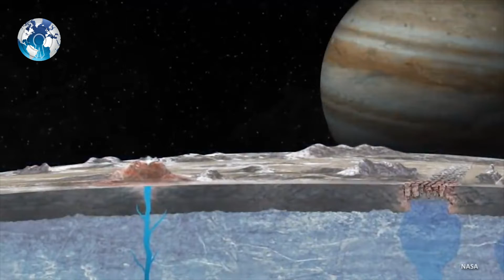SpaceX to send NASA’s Europa Clipper to Jupiter moon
SpaceX to send NASA’s Europa Clipper to Jupiter moon. NASA’s Europa Clipper will start its journey to Jupiter’s icy moon aboard a SpaceX Falcon Heavy rocket. NASA will pay SpaceX $178 million to launch the vehicle in October 2024. SpaceX to send NASA’s Europa Clipper to Jupiter moon spacex nasa space space news SpaceX news. NASA space nasa Europa clipper jupiters moon europa clipper europa clipper mission. Falcon heavy europa mission europa clipper spacecraft solar system. Starship to Jupiter jupiter jpl life on europa moon nasa spacex europa europa clipper nasa europa mission 2024. Space launch system SLS Rocker super heavy europa clipper mission nasa.

The Europa Clipper got the green light from NASA in 2015. It will fly by the moon 45 times, providing researchers with a tantalizing look at the icy world, believed to have an ocean lurking under its icy crust. The Clipper is equipped with instruments that will help scientists figure out if the moon could support life.

For years, the Clipper was legally obligated to launch on NASA’s long-delayed Space Launch System (SLS). But with the SLS perpetually delayed and over budget, NASA has urged Congress to consider allowing the Europa Clipper to fly commercial. Switching to another vehicle could save up to $1 billion, NASA’s inspector general said in 2019.

NASA got permission to consider commercial alternatives to the SLS in the 2021 budget and started officially looking for a commercial alternative soon after.

The SLS has powerful allies in Congress, who have kept the costly program alive for years, even as it blew past budgets and deadlines. The first flight of the SLS was originally supposed to happen in 2017. That mission — launching an uncrewed trip around the Moon — has since been pushed to November 2021, and keeping to that new schedule remains “highly unlikely” according to NASA’s Office of Inspector General, a watchdog agency.

SpaceX first launched its Falcon Heavy rocket in 2018 and started flying satellites in 2019. Earlier this year, NASA selected the rocket as the ride to space for two parts of a planned space station orbiting the Moon. Now SpaceX is building its Super Heavy Rocket and Starship Spaceship. By 2024 SpaceX Starship could be flying payloads and humans to Mars. If this happens, NASA Mission will go with Starship, not with Falcon Heavy.

So what do you think? Will NASA's Europa clipper craft go with SpaceX Falcon Heavy or Starship?

WC Daily

Track: Motivational Cinematic Lush Rich And Beautiful Orchestra Trailer, Discovery (Light Mix)